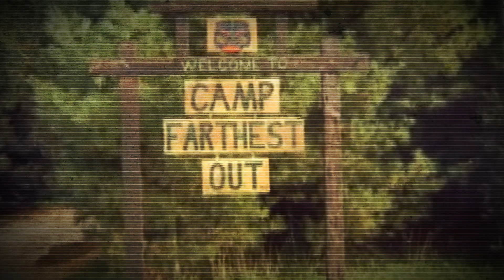Camp Farthest Out